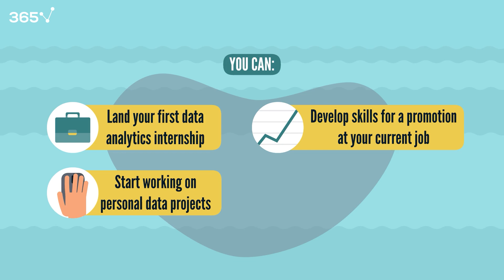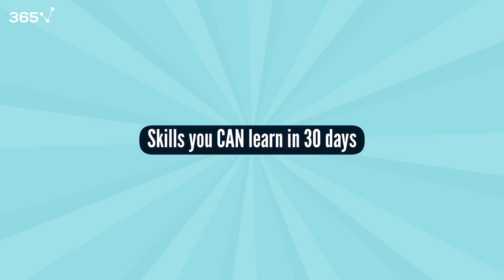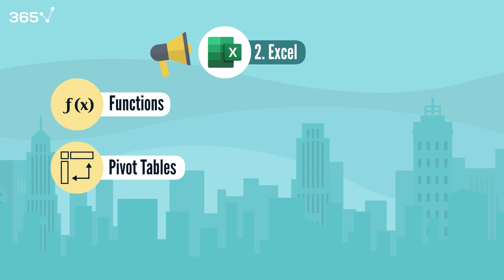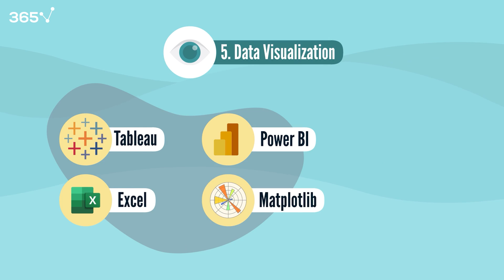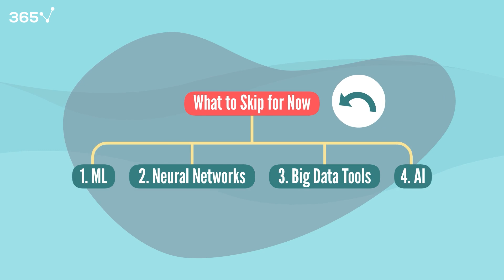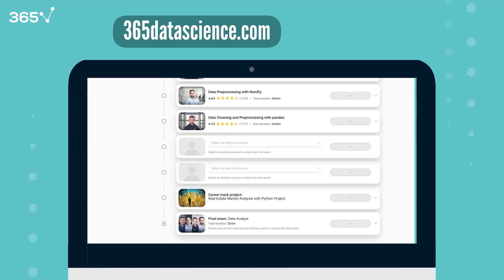Where to Start Learning Data Science in 2025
𝗦𝗶𝗴𝗻 𝘂𝗽 𝗳𝗼𝗿 𝗼𝘂𝗿 𝗰𝗼𝗺𝗽𝗹𝗲𝘁𝗲 𝗗𝗮𝘁𝗮 𝗦𝗰𝗶𝗲𝗻𝗰𝗲 𝘁𝗿𝗮𝗶𝗻𝗶𝗻𝗴—𝐦𝐚𝐬𝐭𝐞𝐫 𝐏𝐲𝐭𝐡𝐨𝐧, 𝐒𝐐𝐋, 𝐦𝐚𝐜𝐡𝐢𝐧𝐞 𝐥𝐞𝐚𝐫𝐧𝐢𝐧𝐠, 𝐝𝐚𝐭𝐚 𝐯𝐢𝐬𝐮𝐚𝐥𝐢𝐳𝐚𝐭𝐢𝐨𝐧, 𝐚𝐧𝐝 𝐜𝐨𝐫𝐞 𝐬𝐤𝐢𝐥𝐥𝐬 𝐢𝐧 𝐬𝐭𝐚𝐭𝐢𝐬𝐭𝐢𝐜𝐬 𝐚𝐧𝐝 𝐝𝐚𝐭𝐚 𝐡𝐚𝐧𝐝𝐥𝐢𝐧𝐠—𝐞𝐯𝐞𝐫𝐲𝐭𝐡𝐢𝐧𝐠 𝐲𝐨𝐮 𝐧𝐞𝐞𝐝 𝐭𝐨 𝐥𝐚𝐮𝐧𝐜𝐡 𝐲𝐨𝐮𝐫 𝐜𝐚𝐫𝐞𝐞𝐫

Where to Start Learning Data Science (in just 30 days!)

Welcome back to 365 Data Science!

If you’ve ever asked yourself “Where do I even begin with data science?” or “Can I really learn the basics in just a month?” — this video is for you.

Spoiler: Yes, you can learn the fundamentals of data science in 30 days — if you focus on the right skills.

In this video, we break down:
🔹 What’s realistic to learn in your first month
🔹 Which tools and topics you should start with (Python, SQL, Excel, and more)
🔹 What to skip for now (Machine Learning, Neural Networks, Big Data...)
🔹 A practical, week-by-week roadmap to get you started — today!
🔹 A bonus tip to accelerate your learning journey

By the end, you’ll have a clear learning plan AND know exactly how to turn those skills into your first portfolio project. Perfect whether you’re aiming for a new job, a promotion, or your first internship.

What You’ll Learn:
• Python basics & pandas
• Excel functions and dashboards
• SQL queries and database handling
• Data cleaning techniques
• Data visualization tools (Tableau, Power BI, Matplotlib)
• Descriptive statistics
• Plus: A starter project to launch your GitHub portfolio